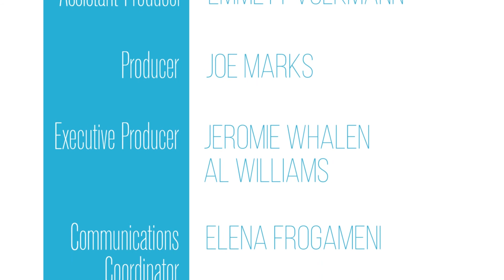The Transcript | Season 1, Episode 11 | December 8th, 2016